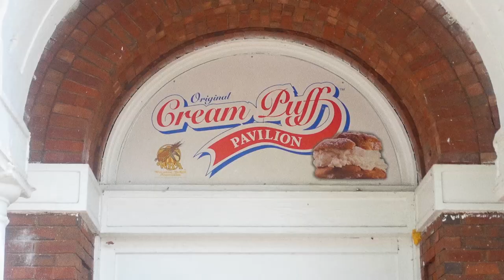Wisconsin State Fair Tour - Vlog 26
wisconsinstatefair 2021